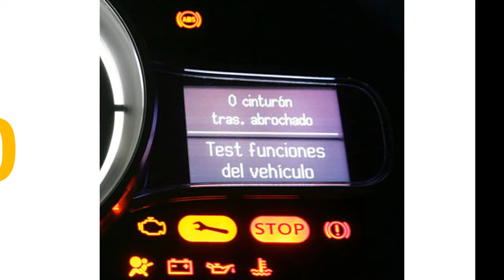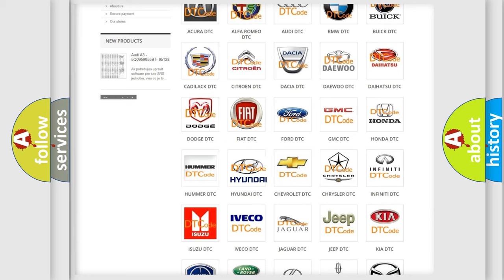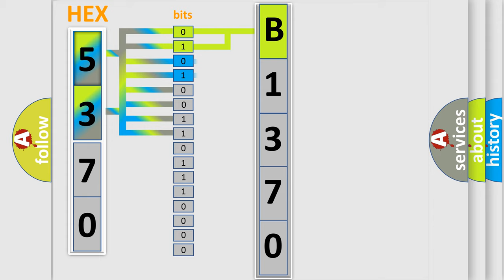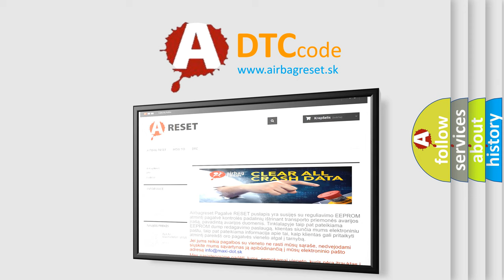DTC Hyundai B1370 Short Explanation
Contents:
0:21 Basic DTC analysis according to OBD2 protocol standard.
1:48 Insight into programming
2:58 A diagnostically understandable description of the Diagnostic Trouble Code
3:05 Basic error definition

Make:
Hyundai
Code:
B1370
Definition:
PBPT Circuit Short To Power
Description:
Enable Conditions Ignition "ON" Threshold Value Rs  lower then 2kΩ Diagnostic Time Qualification More than 4 sec De-Qualification More than 8 sec
Cause:
Short to power in BPT harness.
Poor connection of connected part.
Faulty BPT.
Faulty SRSCM.